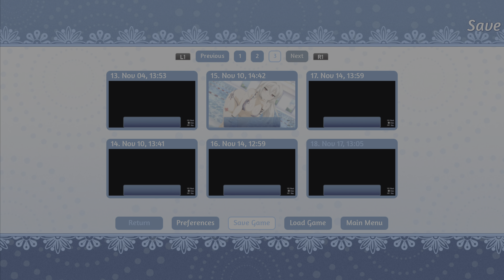They Can Have Their Fun {Sakura Swim Club} #33